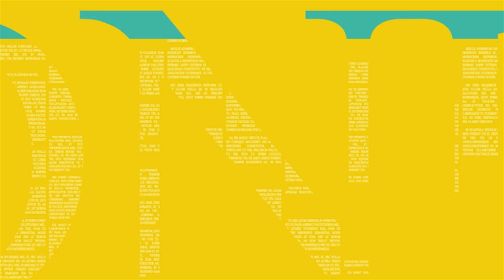KPCC says UDF may field Oommen Chandy kin for Puthupally bypoll | July 23, 2023 | Daily News Dose